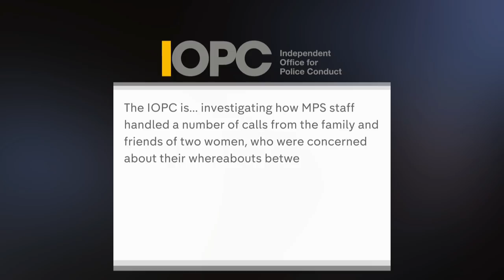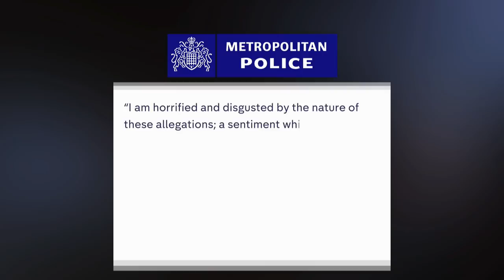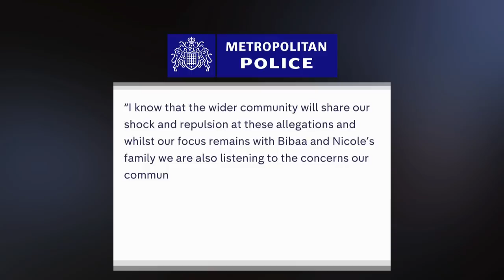Two Met police officers under criminal investigation for sending photos of murdered sisters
Nicole Smallman and Bibaa Henry were murdered a fortnight ago in Fryent Country Park. Channel 4 News understands that the officers involved shared inappropriate photographs taken at the scene using an online messaging group. The Independent Office for Police Conduct is also investigating how officers handled calls to police to report the two women missing.
Our Senior Home Affairs Correspondent Simon Israel reports.